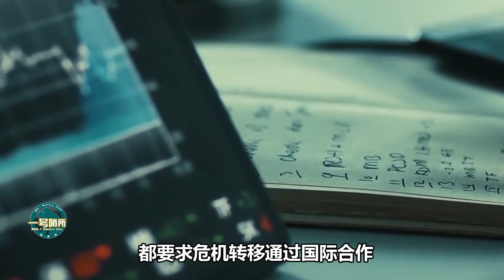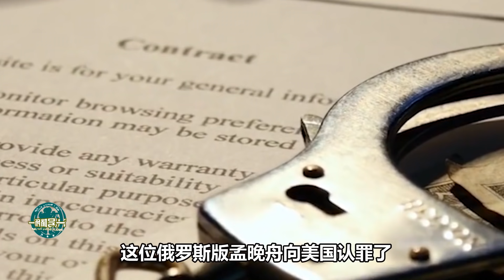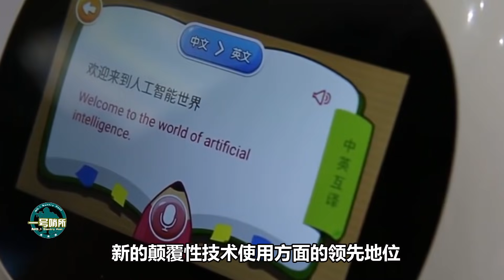印專家預言：中印必有一戰！印度外長被靈魂拷問|美國長臂管轄實現，碰瓷成功！|美高官譴責中國奪走美影響力，抱怨中國不應主動亮劍【一號哨所】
1、00:00-02:15 美高官再掀輿論戰，譴責中國奪走美影響力！抱怨中國不應主動亮劍
2、02:16-04:26 印度外長被靈魂拷問，如何應對中國，印專家預言：中印必有一戰
3、04:27-06:55 美國長臂管轄實現，碰瓷成功！俄媒：我們的商人需學習孟晚舟精神
4、06:56-10:07 國人都懵了，北約跟美英澳正面“交鋒”？這一招，中國成看戲的了
印專家預言：中印必有一戰！印度外長被靈魂拷問|美國長臂管轄實現，碰瓷成功！|美高官譴責中國奪走美影響力，抱怨中國不應主動亮劍